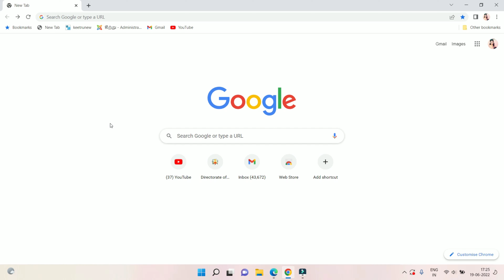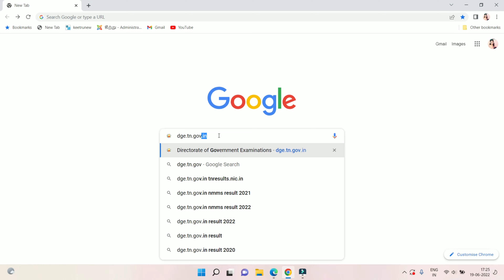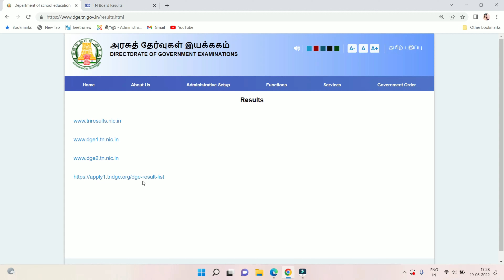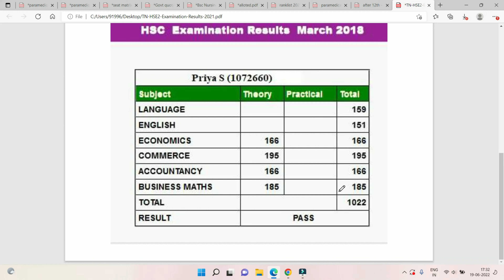TN 12th Public Exam Result 2022|HowTocheckTN12thResult?|TNPublicExamResult2022|TN10th Result2022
2)